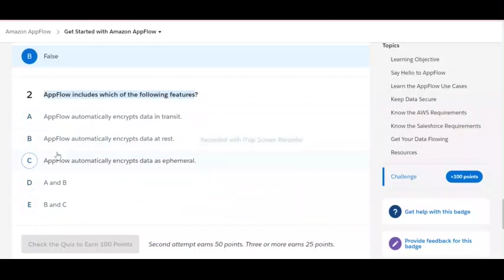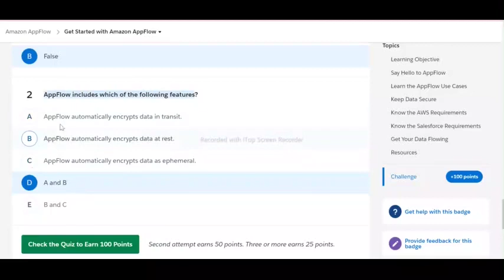Get Started with Amazon AppFlow | Salesforce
Get Started with Amazon AppFlow | Amazon AppFlow